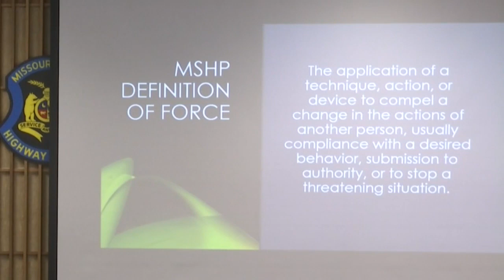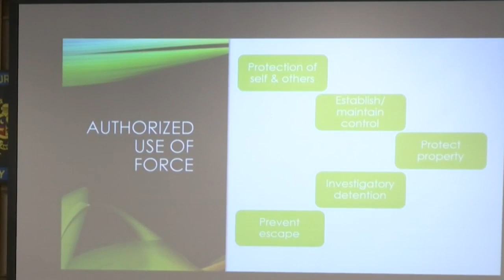MHP accountability forum